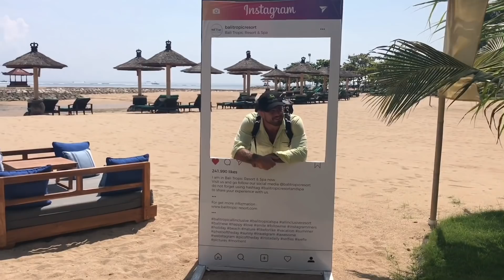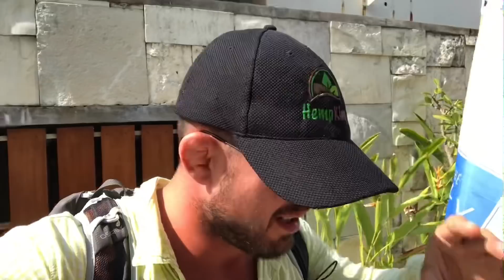Udar słoneczny Nusa Dua Bali 9